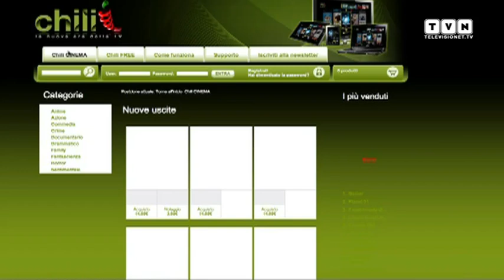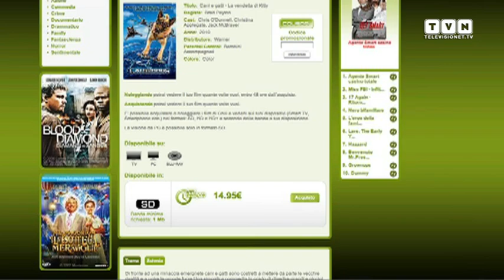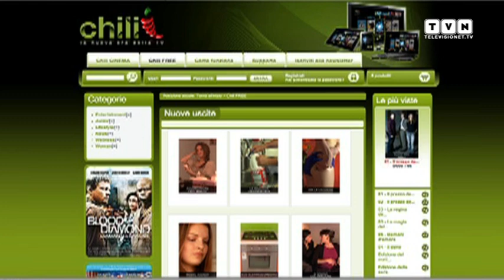Chili Tv - La nuova web-tv firmata Fastweb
È fruibile in qualsiasi momento, tramite internet, senza decoder né canone di abbonamento. Si chiama Chili Tv ed è la nuova web-tv 3.0 firmata Fastweb. Ai nostri microfoni Giorgio Tacchia e Danilo Vivarelli ci illustrano le sue caratteristiche.